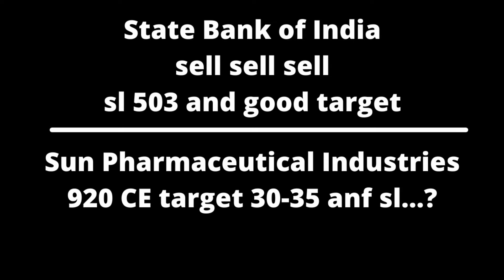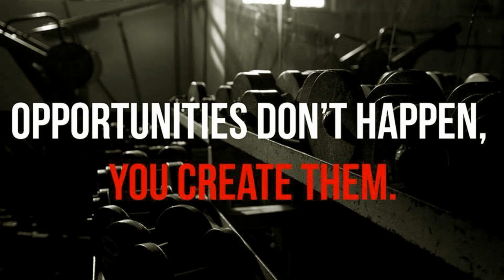Nestle India Ltd bull vs beers deep research and details keep focus